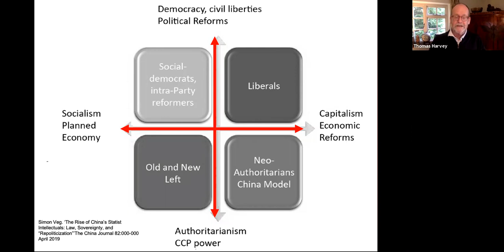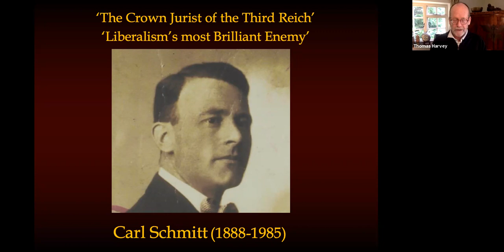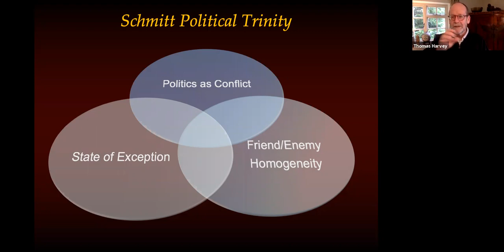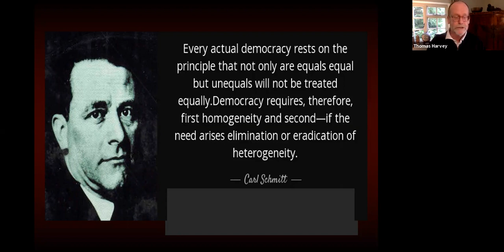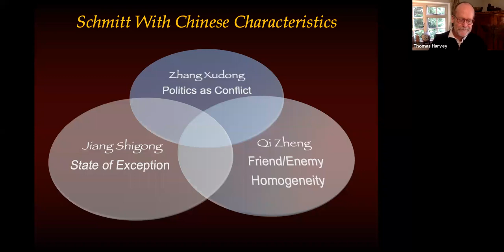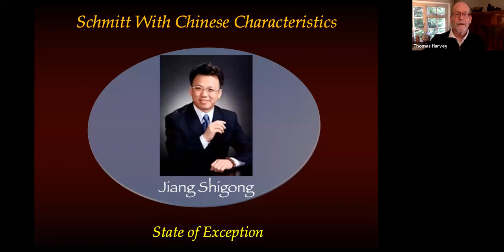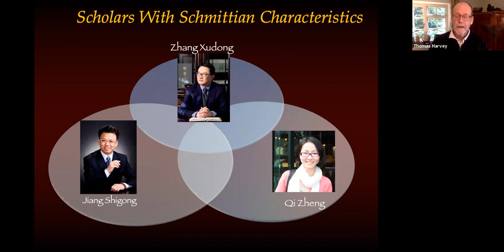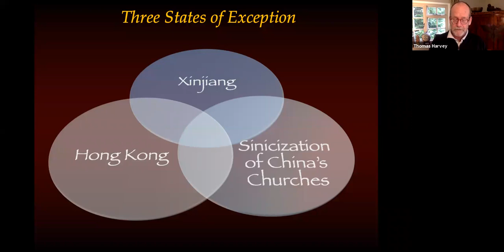What does Carl Schmitt (1888-1985) have to do with Mission, Ministry and Politics in China today?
Thomas Harvey serves as Academic Dean of the Oxford Centre for Mission Studies (OCMS). He has written extensively on issues of Church and State in China and Southeast Asia. He authored Acquainted with Grief: Wang Mingdao’s Stand for the Persecuted Church in China as well as numerous articles on Christianity, Christian social engagement, and Mission. In particular, Dr Harvey examines ideological tensions in modern nations between the state and religious minorities.